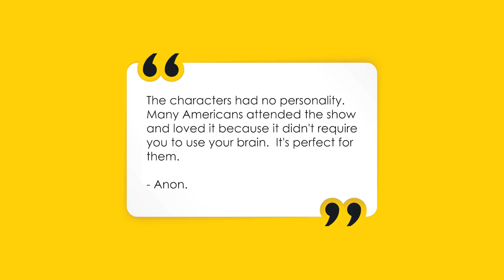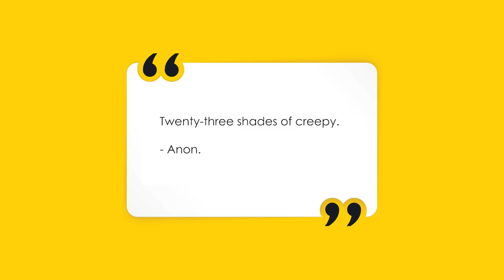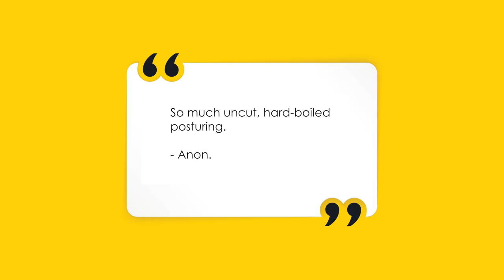"Twenty-three shades of creepy": James McAvoy guesses, 'movie or trip review?'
Atomic Blonde star James McAvoy guesses whether BBC Radio 1's Dev is reading him a trip review or a review of his own movie.  Easy, right?